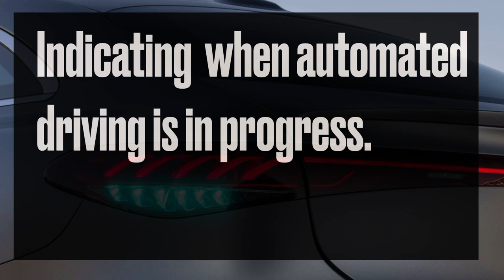Unveiling the Future: The Revolutionary 2026 Mercedes EQS Upgrade! 🚗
Get ready to be blown away as we unveil the game-changing upgrade in the 2026 Mercedes EQS—a revolutionary feature that will redefine luxury driving. Join us as we dive into the cutting-edge technology and unparalleled performance that set this vehicle apart from the rest.

Prepare for an immersive journey into automotive innovation as we showcase every aspect of this groundbreaking upgrade. From safety enhancements to performance capabilities, the 2026 Mercedes EQS promises to exceed all expectations.

Experience the epitome of luxury and craftsmanship as we explore the sleek design and spacious interior of the EQS. Witness the seamless integration of state-of-the-art features that embody the future of driving.

Buckle up for a ride of exhilarating power and efficiency as we delve into the enhanced performance of the 2026 Mercedes EQS. With its agile handling and impressive electric range, this vehicle sets a new standard for electric cars.

Get ready to elevate your driving experience with the 2026 Mercedes EQS.

Amazon Wish List:

Old School Software Version:
Sonic Foundry ACID Music Now Called MAGIX Software